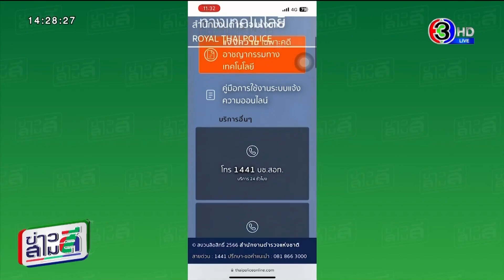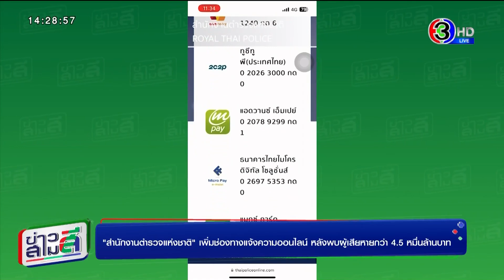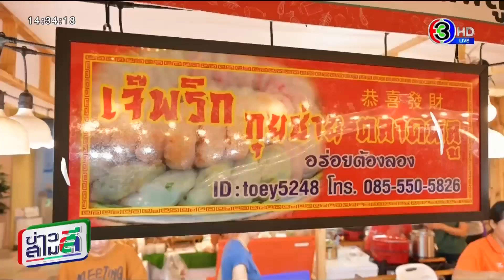ข่าวสามสี 5 ต.ค. 66 - 'โป๊บ-เบลล่า' นำทีมบวงสรวง ละคร 'พรหมลิขิต' ก่อนลงจอตอนแรก 18 ต.ค.นี้